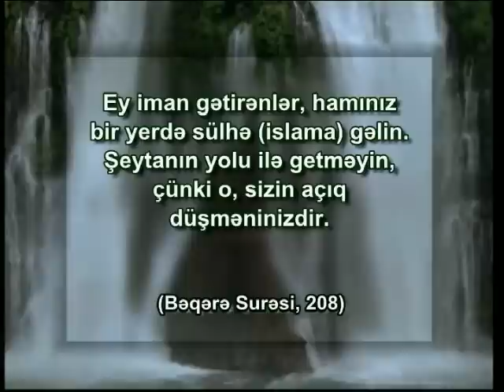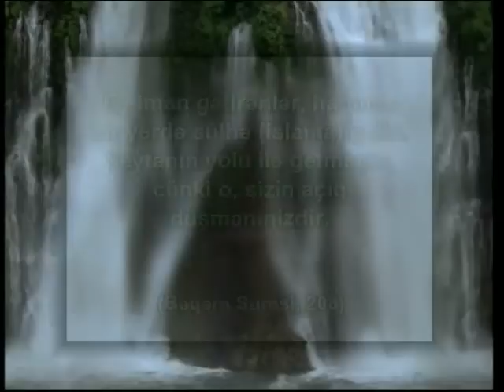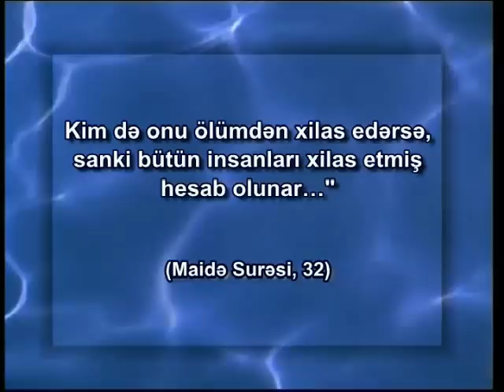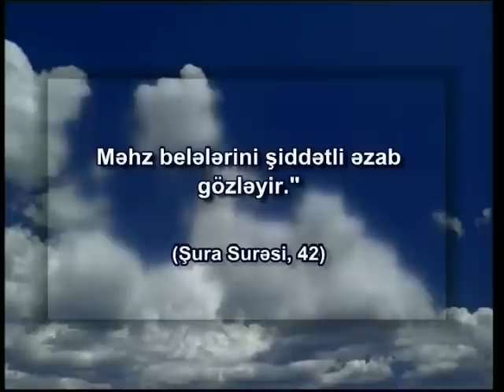İslam dünyaya hakim olacaq